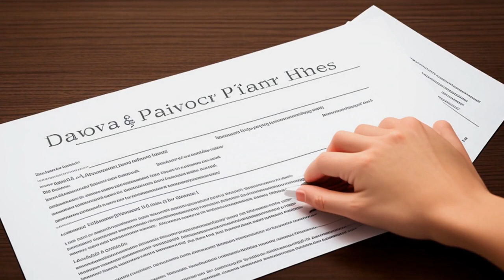Bradley v. Bradley (1987) Overview | LSData Case Brief Video Summary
This case is about a divorce where the prenuptial agreement stated that any income earned from personal efforts would be managed by the party who generated it. The trial court interpreted the agreement to mean that the husband's income was separate property, resulting in a division of assets that was unfair to the wife. The most relevant facts are the prenuptial agreement, the husband being the sole earner during the marriage, and the wife's lack of employment outside the home.

Bradley v. Bradley (1987)
Texas Courts of Appeals
725 S.W.2d 503